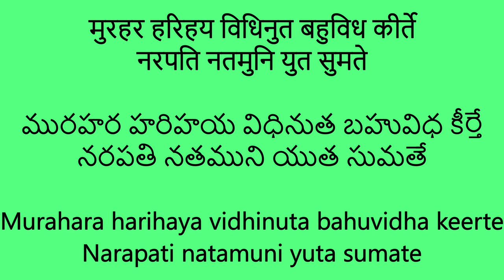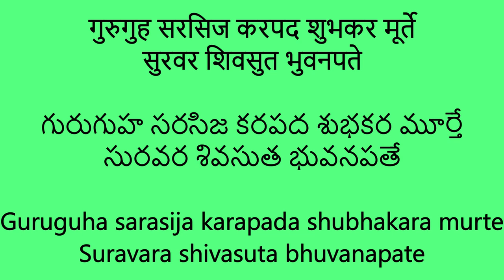Guruguha Sarasija | Nottuswaram Quick Renditions | Muthuswami Dikshitar | Lyrical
The Nottuswaram are a set of 33 compositions as documented in the book prathama abhyasa pustakamu (1905) authored by Sri Subbarama Dikshitar in Carnatic music by Muthuswami Dikshitar (18th century), who is celebrated as one among the Trinity of Carnatic music.

Nottuswarams are notable as an interaction between the East and the West during the East India company rule, being based on Western sources, mostly simple melodies inspired by Scottish and Irish tunes. They are all composed with Sanskrit lyrics in the Western C major scale, whose pitch intervals correspond to that of the Shankarabharana raga scale in Carnatic music, or the Bilaval of Hindustani music.